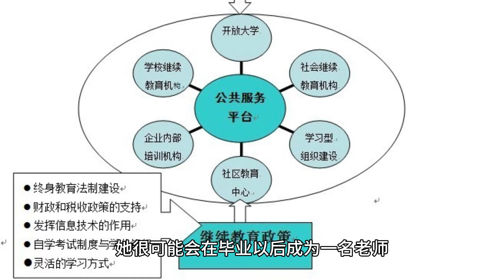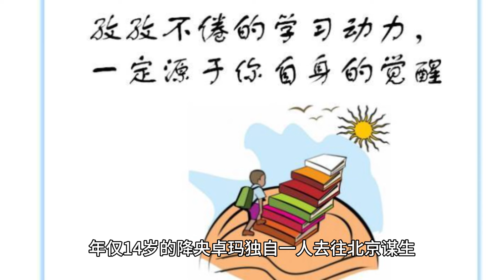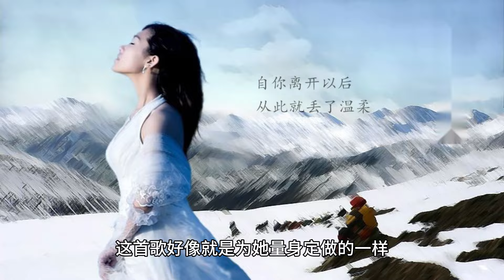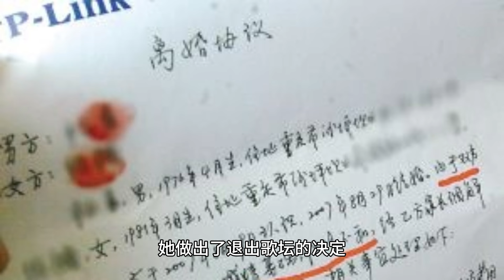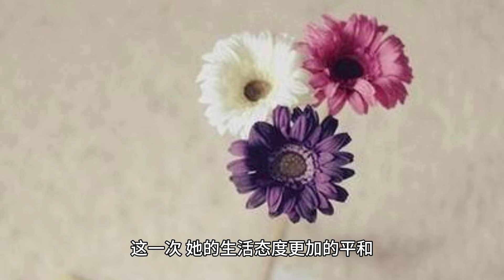4年前，那个被刀郎告上法庭后退出歌坛的降央卓玛，现在怎么样了